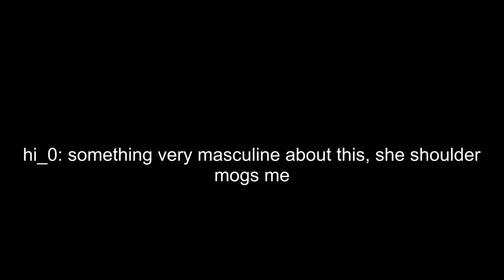New meta (sennyk4)